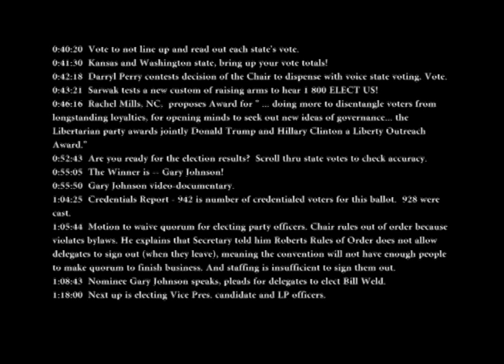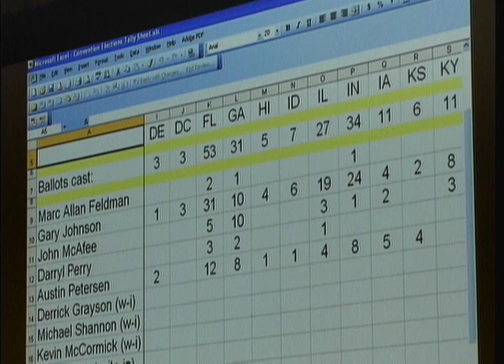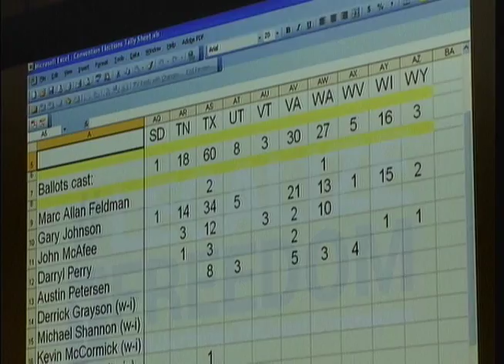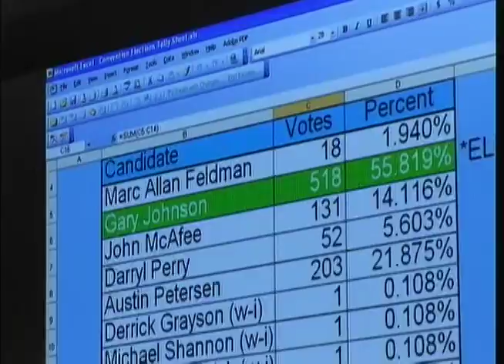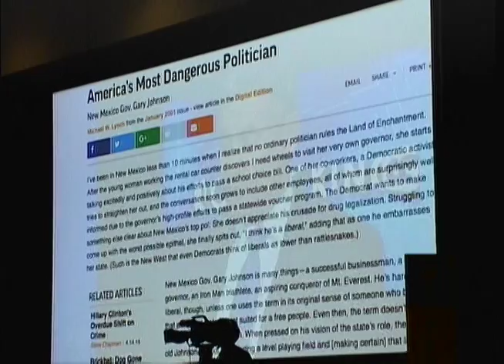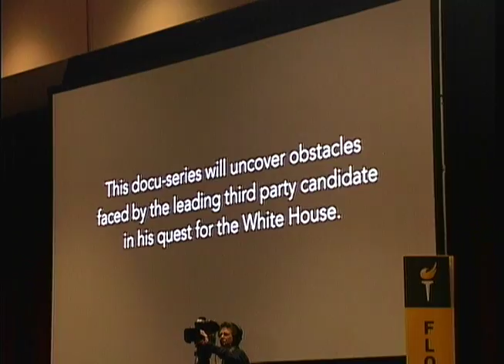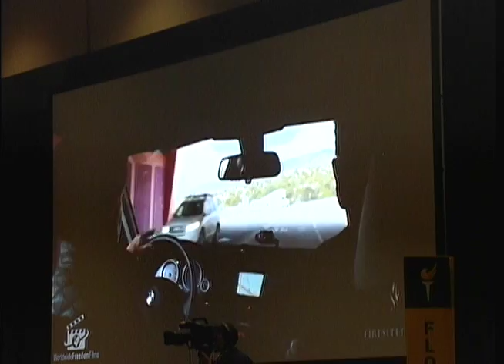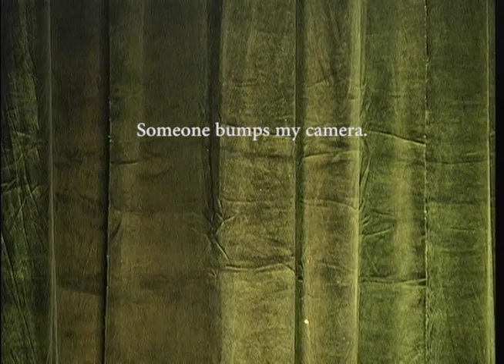Electing a Presidential Candidate, Part 3 of 3. Libertarian Party Convention 2016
We pick a winner!
0:36:02  Chairman Nick Sarwak announces the candidates left after low scorer Kevin McCormick  is removed from the ballot:
-Gary Johnson
-John McAfee
-Austin Petersen
-Darryl Perry
-Marc Allan Feldman

0:02:30  Kevin McCormick's speech

0:04:35  Vote whether to suspend rules to discuss counting
presidential tokens as vice pres.tokens (to allow pres. candidates not selected to run for vice pres.)  Fails. Not 2/3 to suspend rules.

0:06:38  Ballots for 2nd round are ready.  State chairs come up and get 'em!

0:06:51  Rick McCluskey, candidate for Congress 4th Congressional Dist. Mississippi.

0:14:11  John McAfee shaking hands with delegates.

0:18:31  Arvin Vohras, LP Vice Chair takes over running the convention; Sarwak has left to do a press conference.

0:19:00  Dr. Mark Miller, candidate for Texas Railroad Commission.

0:25:10  LP Convention is trending on Twitter.  Media coverage like never before!

0:27:57  Alex Merced, Candidate for Senate in New York, against Chuck Schumer.

0:31:55  Erin Adams, candidate for Oklahoma State Legislature

0:37:30  Emily Salvette, Secretary, Credentials Report -  Number of Delegates= 920, Alternates=86.ll

0:40:20  Vote to not line up and read out each state's vote.

0:41:30  Kansas and Washington state, bring up your vote totals!

0:42:18  Darryl Perry contests decision of the Chair to dispense with voice state voting. Vote.

0:43:21  Sarwak tests a new custom of raising arms to hear 1 800 ELECT US!

0:46:16  Rachel Mills, NC,  proposes Award for " ... doing more to disentangle voters from longstanding loyalties, for opening minds to seek out new ideas of governance... the Libertarian party awards jointly Donald Trump and Hillary Clinton a Liberty Outreach Award."

0:52:43  Are you ready for the election results?  Scroll thru state votes to check accuracy.

0:55:05  The Winner is -- Gary Johnson!

0:55:50  Gary Johnson video-documentary.

1:04:25  Credentials Report - 942 is number of credentialed voters for this ballot.  928 were cast.

1:05:44  Motion to waive quorum for electing party officers. Chair rules out of order because violates bylaws. Mover explains that Secretary told him Roberts Rules of Order does not allow delegates to sign out (when they leave), meaning the convention will not have enough people to make quorum to finish business. And staffing is insufficient to sign them out.

1:08:43  Nominee Gary Johnson speaks, pleads for delegates to elect Bill Weld.

1:18:00  Next up is electing Vice Pres. candidate and LP officers.